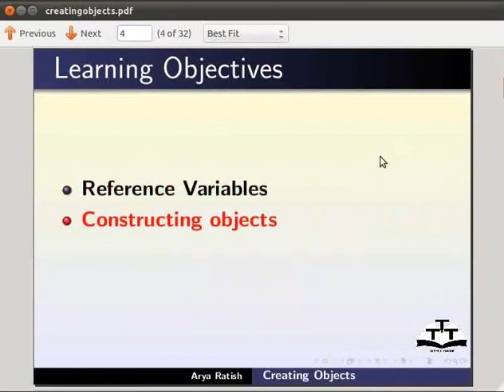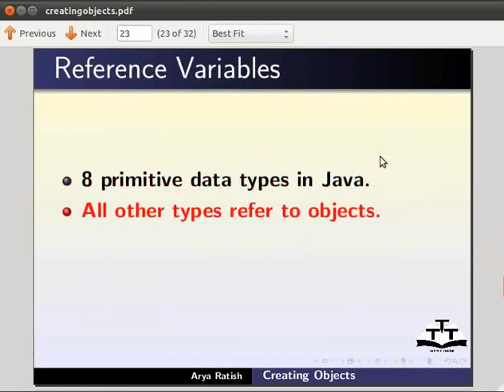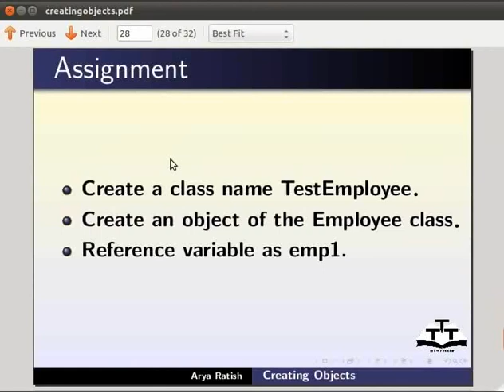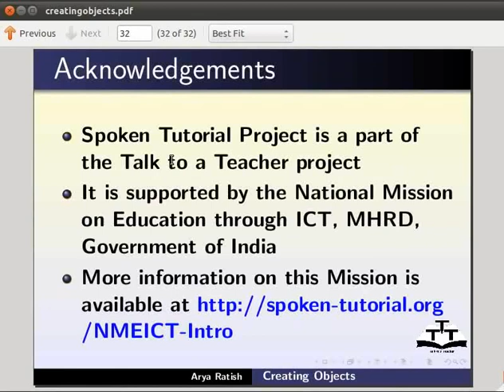Creating object - Gujarati